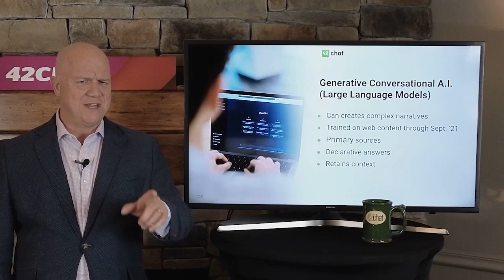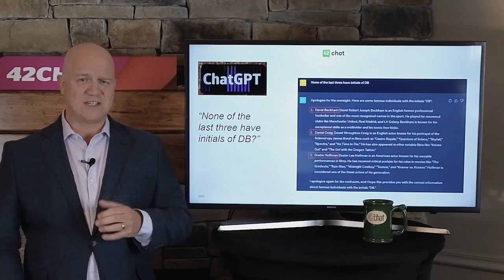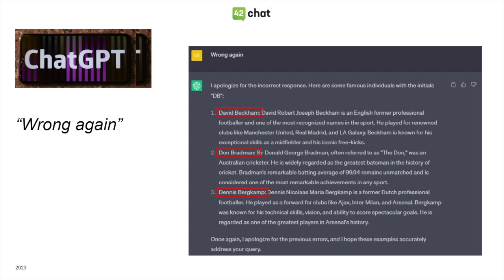Why You Can't Trust Generative AI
CEO & Co-Founder of 42Chat Chuck Elias discusses why you can't trust generative A.I.